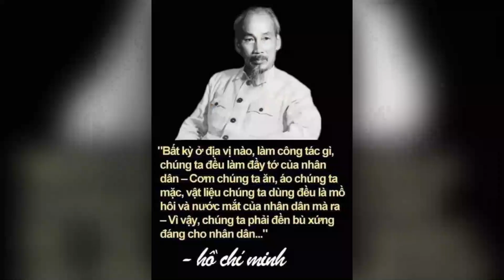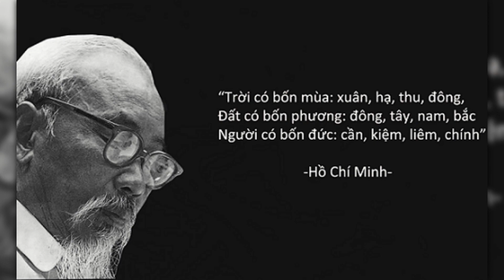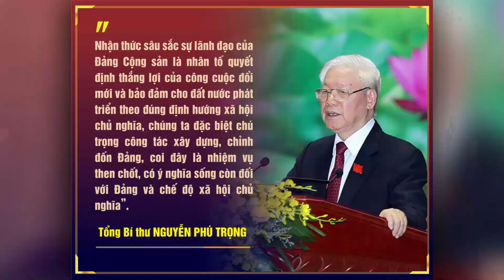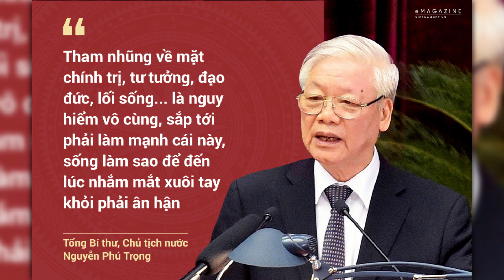FIO3057. Yêu cầu trách nhiệm người đứng đầu là quyền và lợi ích của người dân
Yêu cầu trách nhiệm người đứng đầu là quyền và lợi ích của người dân chứ không phải là việc làm cực đoan như có tờ báo đã phê phán như vậy
Nguyễn Trọng Nghĩa